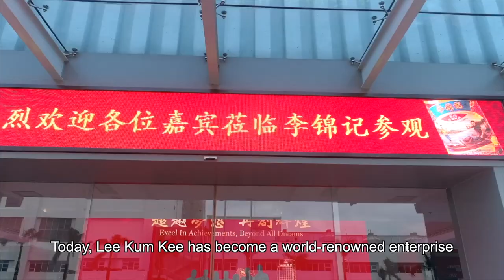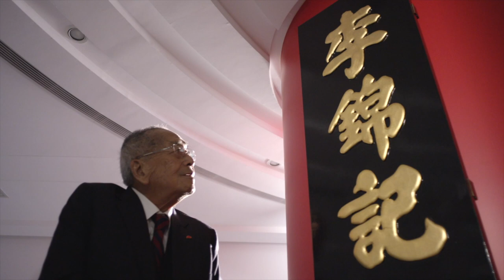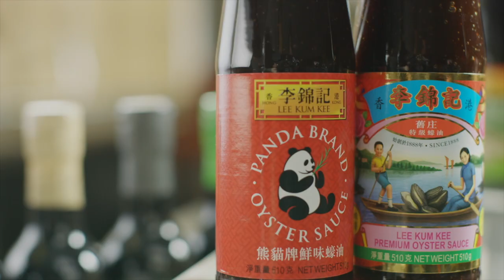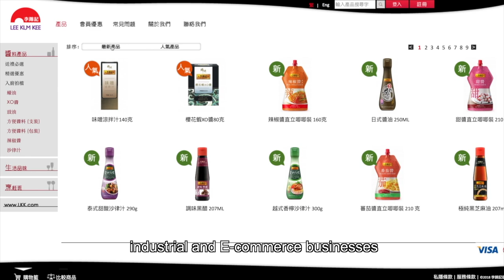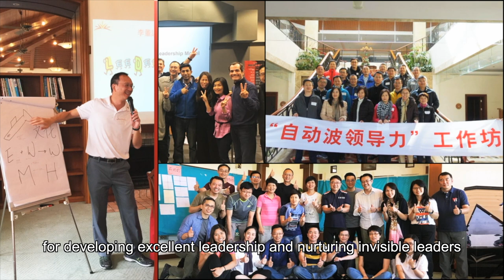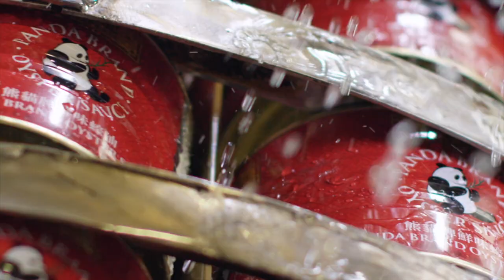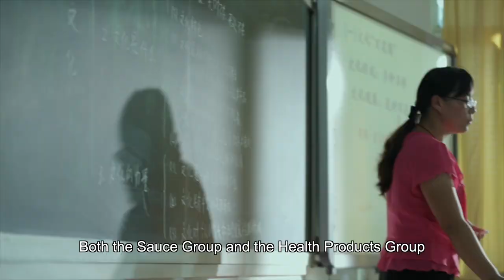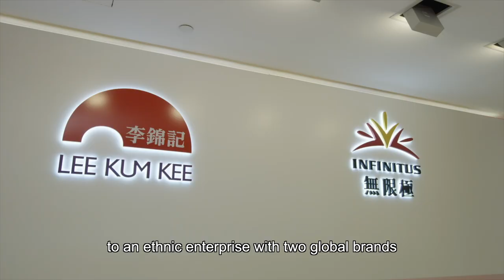Corporate Video 2020 History, Achievements, Outlook - Lee Kum Kee Excels Beyond Millennium (English)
Lee Kum Kee was established in 1888 when its founder Mr Lee Kum Sheung created the first oyster sauce in Nanshui, Zhuhai, Guangdong Province of China. With a glorious history of over 130 years, Lee Kum Kee Group has become a globally renowned ethnic Chinese enterprise straddling three centuries. It provides over 200 choices of sauces and condiments to over 100 countries and regions across the five continents.